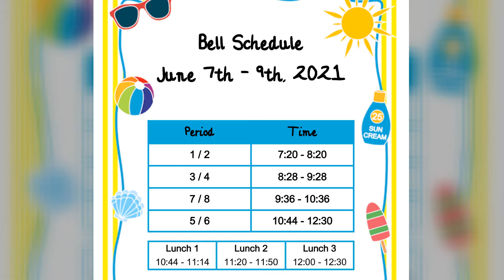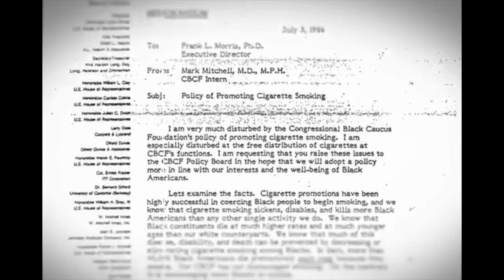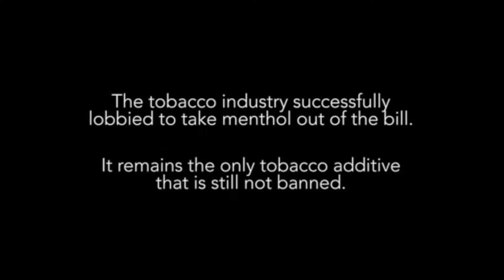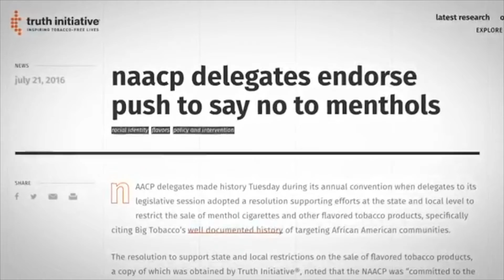Knightline News 2021-06-07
Morning announcements for Monday, June 7, 2021 at Jose Marti MAST 6-12 Academy.